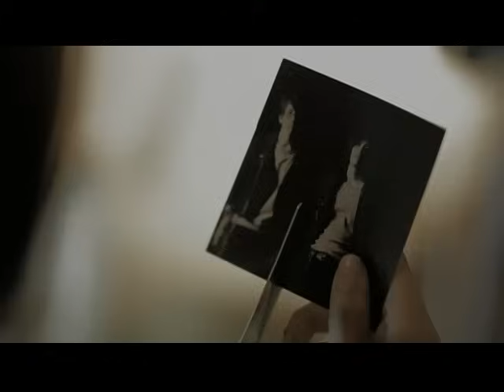鴉『黒髪ストレンジャー』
2010年8月11日発売、秋田発・激情激唱スリーピースバンド『鴉』のサードシングル。
ジャジーなサウンドアプローチに、鴉らしい激しさとキャッチーなメロディが融合した、ライブでも定番楽曲です。